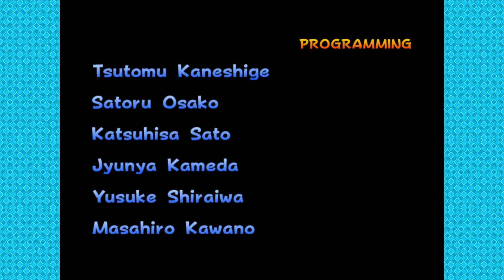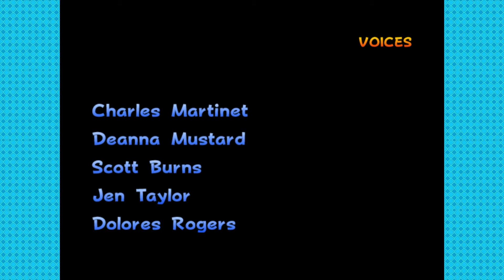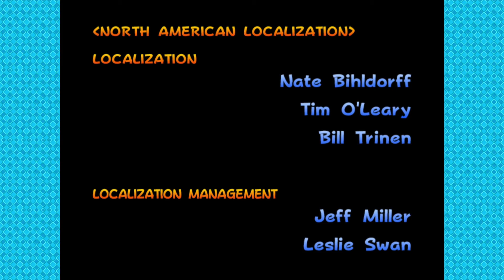Mario Kart: Double Dash!! With Tim - Part 4 | HOW DID THIS HAPPEN!